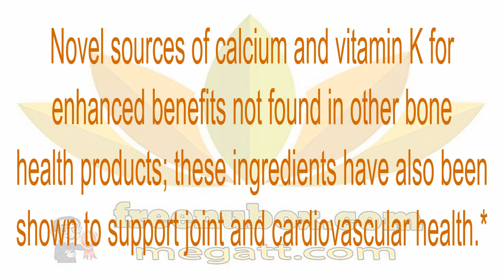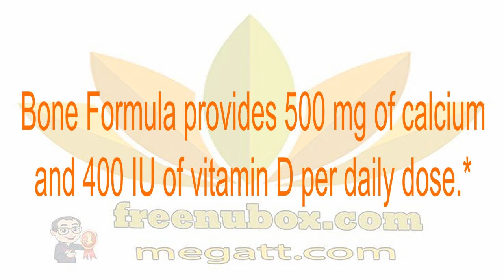🍎NuBox-NU SKIN BONE FORMULA😍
NU SKIN BONE FORMULA
Bone Formula’s innovative, specially designed, nutritional blend assists bone formation, improves calcium absorption, and helps inhibit bone mineral loss.🌱